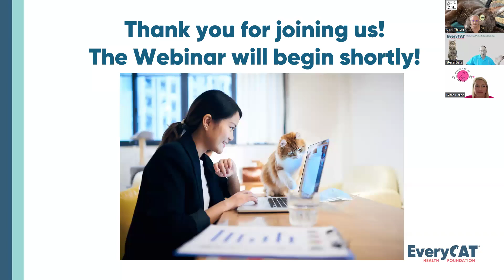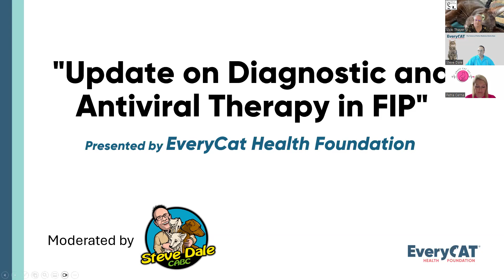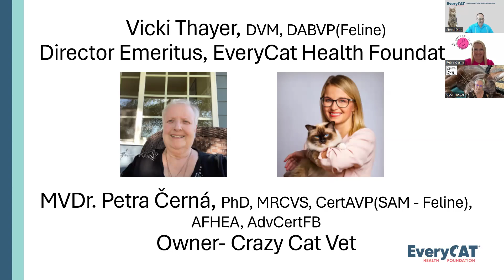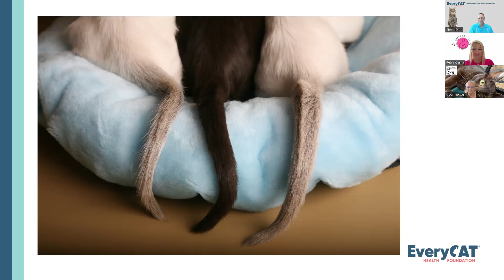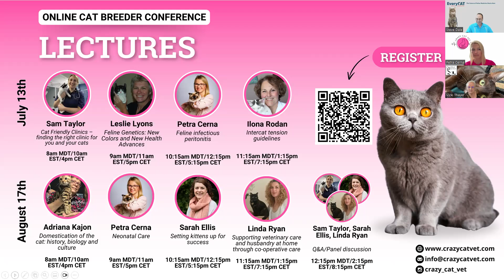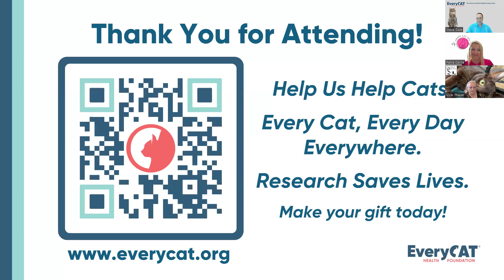Update on Diagnostic and Antiviral Therapy in FIP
"Update on Diagnostic and Antiviral Therapy in FIP" with Petra Cerna, PhD, MRCVS, CertAVP(SAM - F), AFHEA AdvCertFB and Vicki Thayer, DVM, DABVP (Feline)
This webinar will focus on existing therapies and new therapeutic options, not only in the U.S but worldwide, including the use of antivirals for healthy kittens and cats who may be shedding the feline coronavirus.

This webinar also includes a brief interview with Michael Tursi, CEO of Stokes Pharmacy.